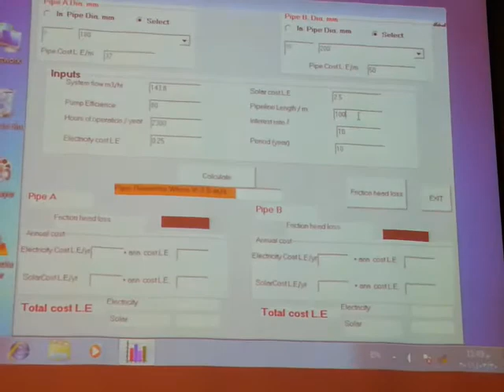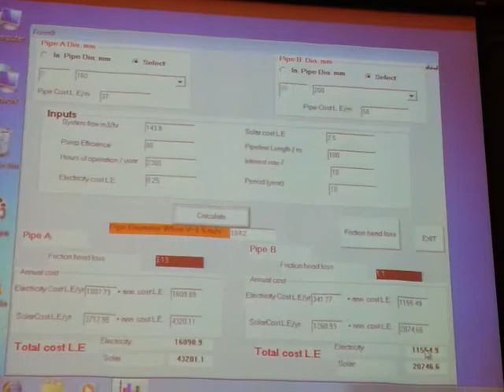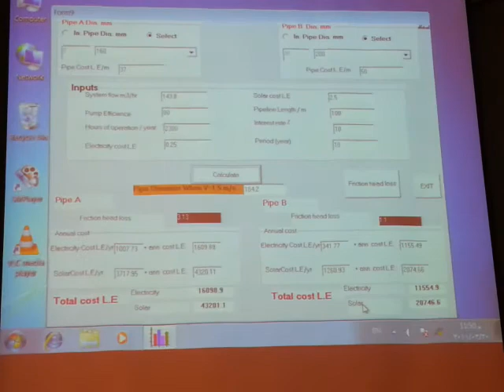دورة تصميم شبكات الرى بالتنقيط اعتمادا على بيانات اﻷرصاد الجوية الزراعيةأ.د/محمد عبد ربه_معمل المناخ